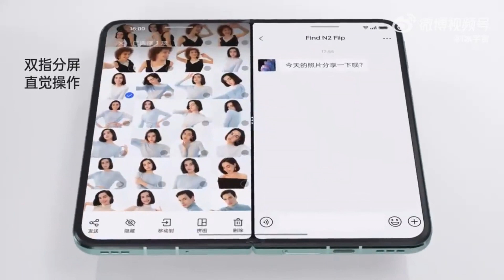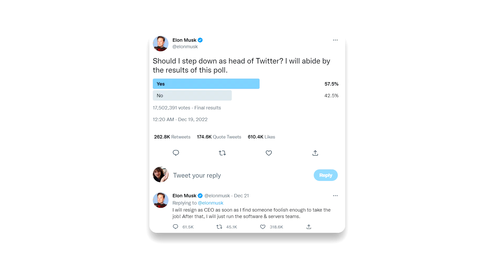Přichází nový Flip a odchází starý Musk - mNews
Partnerem pořadu je Mobil Pohotovost se svou revoluční službou Koupír, Prodáš, Prodáš, Splácíš

Oppo se vytasilo s dvojicí skládacích telefonů a Twitter čekají další velké změny
Motorola spolu s Lenovem láká hned na dva zajímavé telefony
mNews přináší výběr nejzajímavějších novinek za uplynulý týden